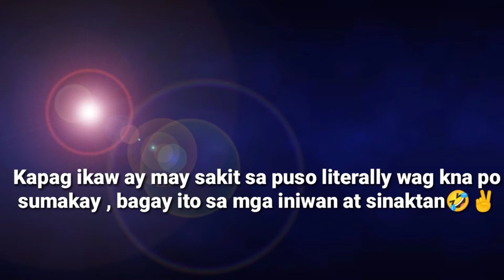First Time to Ride Pirate ship @Mall of Asia | Extreme Ride